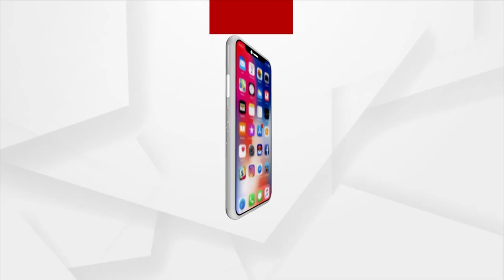Union Minister Sitharaman Teaches How To Take A Selfie